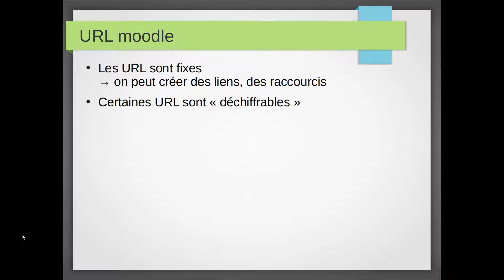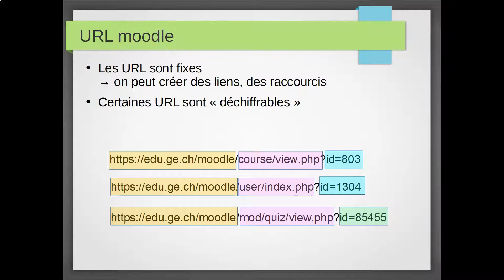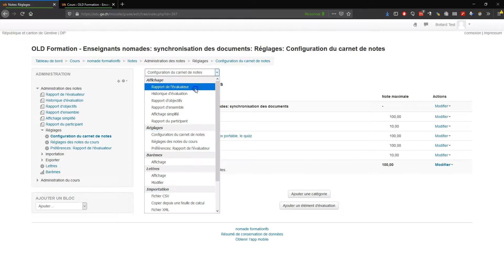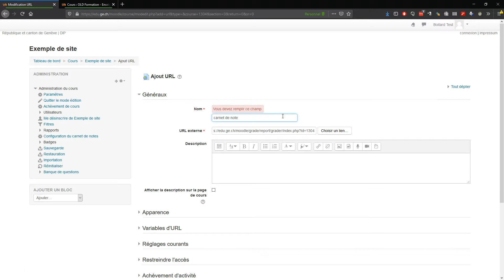Moodle urls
Peut-on déchiffrer les urls sur moodle? Ces urls sont elles fixes? Toutes les réponses dans cette courte vidéo!